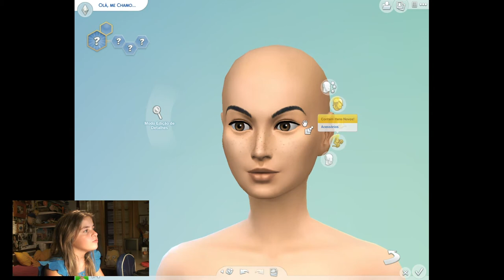O ÍNCIO- THE SIMS 4 EP 01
Olá pessoal, tudo bem com vcs??? Então hoje eu estou aqui com mais um gameplay!!!  Xau!!!